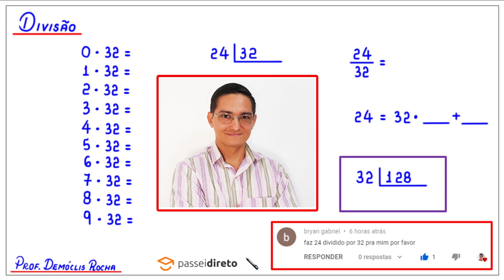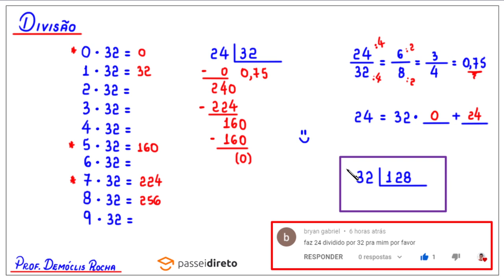DIVISÃO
CÂMERAS

MICROFONES